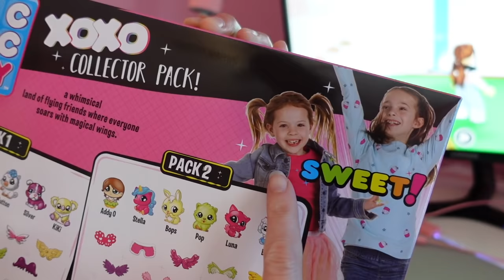Maya's EMERGENCY Dentist Appointment !!!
Today, we discovered that Maya has a tooth popping out in a very weird spot of her mouth. So we are going to the dentist to see what needs to be done. Lucy is also going to surprise the family with a special treat, Vegemite! How will the kids react? You'll have to watch to find out!

Our XOXO Cupcakes are back in stock!

Animated Adventure - Andy Ellison PRIR0T2Y92XVI5HE
Through The Forest - Dreamlamp PLWHZ0FYGDWE992F
Retro City - Cody Martin QBIRXYHU4JPKA0IQ